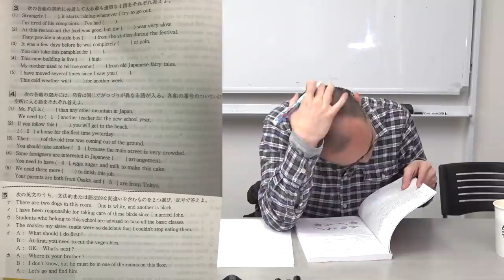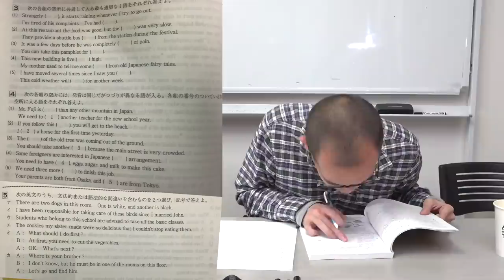【東大受験TAWASHI】開成の英語の問題に大苦戦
東大受験を目指すTAWASHIが開成高校の英語の入試問題に挑む！

東大受験TAWASHIの第1回全統共通テスト模試と共通テスト第2日程の結果

武田塾国立校のTwitter（講師応募はDMで）